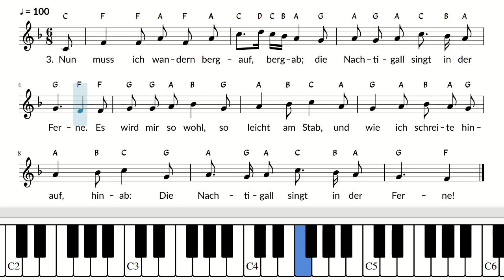Ich geh durch einen grasgrünen Wald / Text und Noten / Melodie / Klavier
Liedtext

1. Ich geh durch einen grasgrünen Wald,
und höre die Vögelein singen.
Sie singen so jung, sie singen so alt,
die kleinen Vögelein in dem Wald,
die hör ich so gerne wohl singen.

2. O sing nur, singe, Frau Nachtigall!
Wer möchte dich, Sängerin, stören?
Wie wonniglich klingt's im Wiederhall!
Es lauschen die Blümlein, die Vögel all’
und wollen die Nachtigall hören.

3. Nun muss ich wandern bergauf, bergab;
die Nachtigall singt in der Ferne.
Es wird mir so wohl, so leicht am Stab,
und wie ich schreite hinauf, hinab:

Text: 1. Strophe Volksweise (16. Jahrhundert), 2. und 3. Strophe Hermann Kletke (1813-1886)
Melodie: Volksweise

0:00 Start
0:04 Strophe 1
0:24 Strophe 2
0:43 Strophe 3